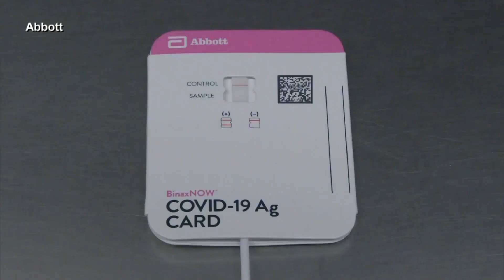Colorado Wants Residents To Get At-Home Tests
Colorado is once again urging residents to sign up for free at-home COVID-19 testing.